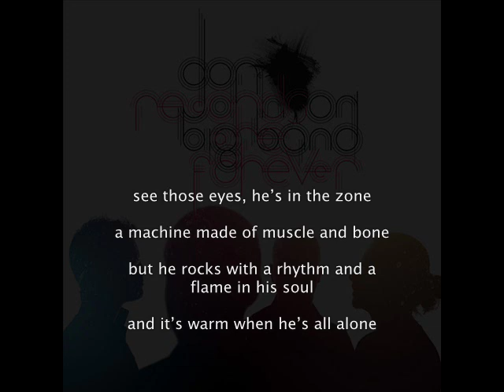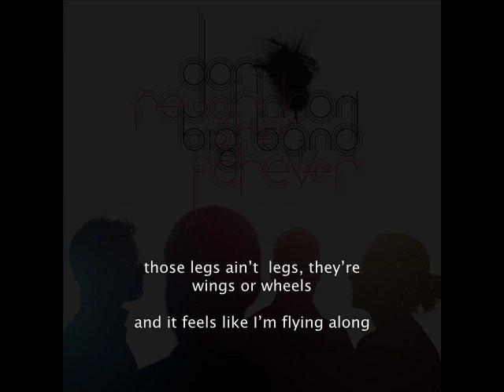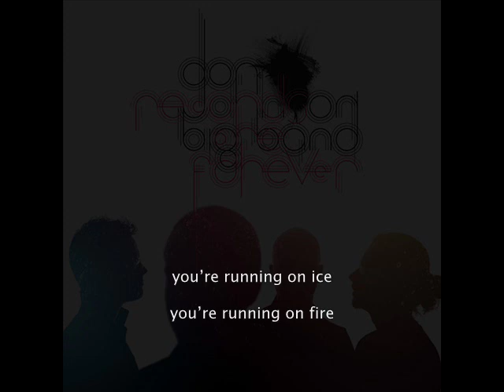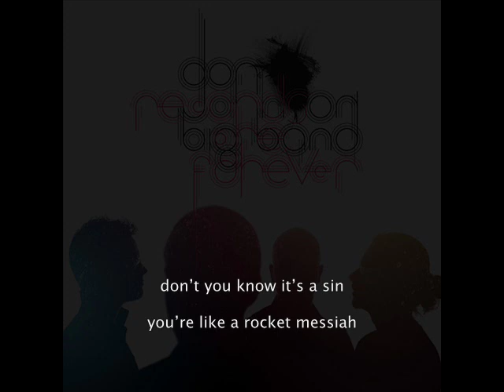Don Johnson Big Band - Running Man (with lyrics)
This is "Running Man" from DJBB's new album "Records are Forever"

Here are the lyrics:

see those eyes, hes in the zone
a machine made of muscle and bone
but he rocks with a rhythm and a flame in his soul
and its warm when hes all alone
hes the living definition of flow
cruisin in complete control
and hes got a pair of feet that glow with
supreme performance, in a league of his own
for to run is a freedom that grows
every time he takes off and explodes
more honest than any he know
and if anything goes, the champs gotta pose
the lion in the golden shoes
roaring and blowing a fuse
cause he cant be controlled and he cant be contained
now pound that chest, youre the best
theres few that can test you, dont rest
move further out, not a moment to lose

youre running on ice
youre running on fire
running man
now run like the wind
and make those suckas retire
running man
dont you know its a sin
youre like a rocket messiah
running man

you got me feeling like a child
with my arms in the air gone wild
and the moment you smiled, like a bonus supply
of power that hit me with a four letter cry
now its on, with the clench of that fist
pensively kiss your fingers with a twist
got a war to commence with a blitz
the applause, the attention, and bliss
for to run is divine and we long
to be light, to be fast, to be strong
those legs aint  legs, theyre wings or wheels
and it feels like Im flying along
stay defiant in the face of the odds
and aspire for greatness across
every land, every track, every country
and never look back when youre hungry at heart
when you run you depart, its upon you to start
running and stunning in every regard

running man
running man
running man
running man